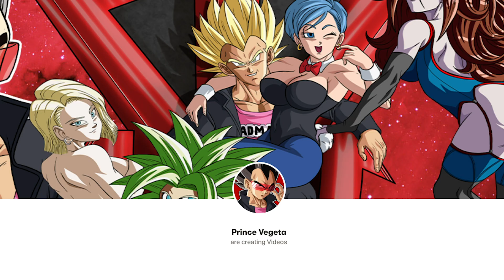Goku Makes Chi Chi Strip (DBZ Comic Dub)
This Comic Was Made By: FunsexyDB
[CAST]
Chi Chi: Chi-Chi Smash